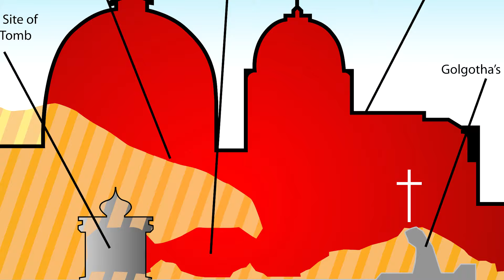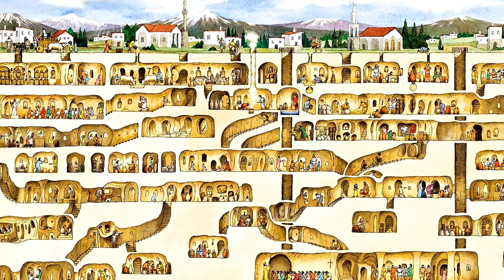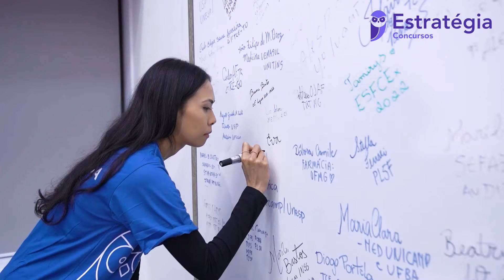IGREJAS MEDIEVAIS mais BONITAS do mundo!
Hoje vamos conhecer as igrejas mais bonitas do mundo, não apenas igrejas para conhecer Europa, mas igrejas católicas medievais por todo o mundo, que se destacam pela beleza e arquitetura.
A Idade Média foi repleta de construções magnificas, principalmente as igrejas do cristianismo.
De Catedrais Góticas, a igrejas do começo do cristianismo, as igrejas mais belas do mundo.
Venha comigo nessa jornada medieval pela história das Catedrais e igrejas católicas mais bonitas do mundo

Quer saber mais sobre a Idade Média?